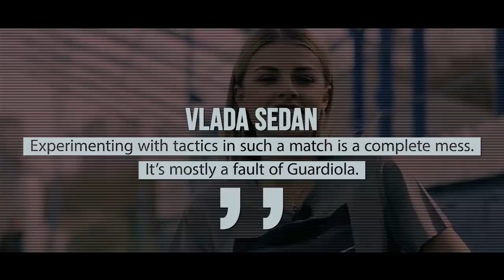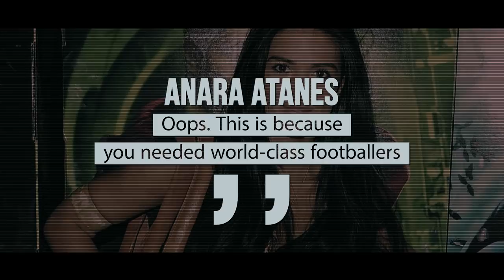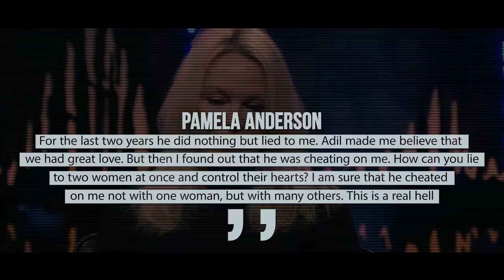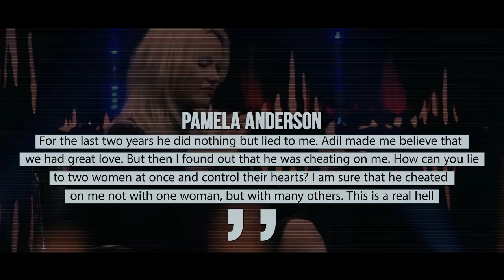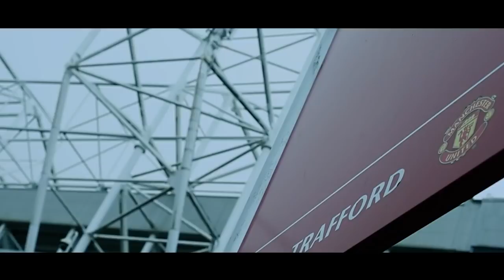Top 10 players careers DESTROYED by GIRLFRIENDS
Oleksandr Zinchenko

10. Our top is opened by a fresh story with the participation of Manchester City defender Oleksandr Zinchenko. It goes that simple: in August, the wife of footballer Vlada Scheglova, also known as Vlada Sedan, publicly criticized the head coach of the citizens, Josep Guardiola, for his wrong tactics chosen for the Champions League match against Lyon.

The very next day, Olexandr had to apologize for the words of his wife to the fans, the press and Guardiola himself. As a result, the “citizens” almost sold Zinchenko in the summer transfer window.

In addition to Pep's distrust, this season Olexandr also suffered injuries. Now the Ukrainian doesn’t get his place even on the bench, so we won’t be surprised if he becomes the first person Guardiola decides to place on the January transfer list...

9. Antonio Di Natale

8. Bernd Schuster

7. Samir Nasri

Adil Rami

6. Next in the list is French defender Adil Rami. Yes, the same guy who dated film actress Pamela Anderson.

Even though Anderson is almost 20 years older than Rami, everything was fine between them until 2018. And suddenly, a couple of months later the footballer won the World Cup in Russia with the French national team, the couple broke up.

French journalists quickly hyped the story of Rami and Anderson's separation, making Adil look worse. The media winded up by the fact that once a Frenchman, who was then playing at Marseille, missed several team trainings, citing "family circumstances." The truth was that right at that time Rami and his girlfriend flew to the shooting of the popular game "Fort Boyard".

The club found out, a conflict broke out, and the player got sold to the Turkish championship.

John Terry and Wayne Bridge

5. Our TOP-5  opens with the story of John Terry and Wayne Bridge.

Ten years ago, the idol of English fans, just in a couple of weeks, turned into the most hated player in the country. This is due to Terry's intimate relationship with the wife of his Chelsea and England's teammate Wayne Bridge.

John and Vanessa Perroncel tried carefully to hide their romance, but the secret always becomes clear. Terry cheated on his wife Toni, and Vanessa had a three-year-old son with Wayne.

But what a nightmare the media made when it turned out that Perroncel got pregnant from a friend of her husband and had an abortion. By the way, at the request of John himself.

Revealing all the details of their relationship, the media turned against Terry fans, teammates, sponsors and, of course, Bridge himself, who was lied to his face. Terry's reputation suffered greatly: he was left with no captain's armband in the England national team and was mixed with mud in the media in all possible ways. At the same time, no one denies John's great sporting achievements.

Moreover, Bridge didn’t match up with everything that happened and left for Manchester City, so as not to intersect with his friend who had betrayed him. Wayne didn’t succeed there, and he began to wander on loans. It even got to that point that he finished his career in the Championship.

4. Aleksandar Katai

3. David Beckham

Mauro Icardi

2. Our top definitely couldn’t take its place without mentioning this scandalous couple - Mauro Icardi and his wife Wanda Nara.

The beginning of their relationship already caused the most unpleasant emotions. Wanda had a love affair with Mauro, leaving his friend and teammate in "Sampdoria" Maxi Lopez, to whom the girl gave birth to three children. The scandal immediately put an end to the friendship of the players.

A few months later, Wanda and her children moved to Icardi, bathed in his love and expensive gifts, which she didn’t hesitate to show in social networks in order to anger Lopez.

So, Icardi had his high time! His business went up, because of him moving to Inter and becoming a star there until Wanda became his football agent. The tactics of Mauro's passionate wife were straightforward: she didn’t hesitate to blame the management, coaches and players of the "Nerazzurri". As a result, Nara turned Icardi into an outcast who had to leave for PSG.

Andriy Shevchenko

1. In Milan, Andriy Shevchenko achieved everything he ever wanted: Scudetto, Champions League, Ballon d'Or! It would seem, well, why deprive yourself of the mentioned gloriousness? The Ukrainian, unfortunately, didn’t ask himself this question and simply satisfied the requirements of his wife, the American model Kristen Pazik, who wanted their son Jordan to grow up and be brought up in an English-speaking environment.

An offer from Chelsea in 2006 came in handy, but in England Shevchenko didn’t live up to the hopes of Roman Abramovich and became one of the worst signing in the history of the Premier League.

Top Football